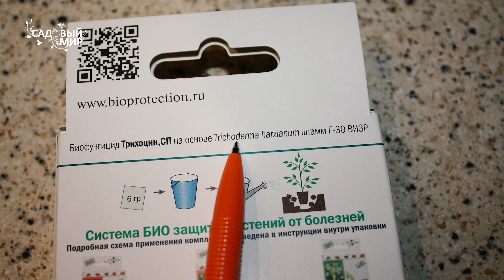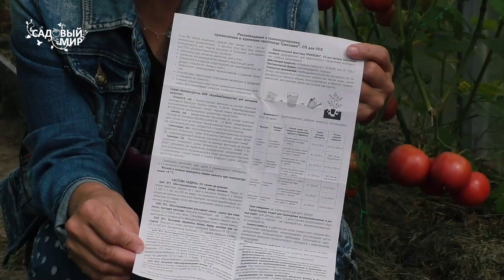Три золотых правила против фитофторы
- легкие, удобные аккумуляторные опрыскиватели. ПОСМОТРЕТЬ БОЛЬШОЙ КАТАЛОГ.

Как бороться с фитофторой? Есть три главных правила, которые помогут собрать обильный урожай спелых, вкусных томатов. Первое - это биофунгициды, второе - мульчирование и третье - это проветривание. О том, как отличить бурую пятнистость от фитофтороза, смотрите наш ролик